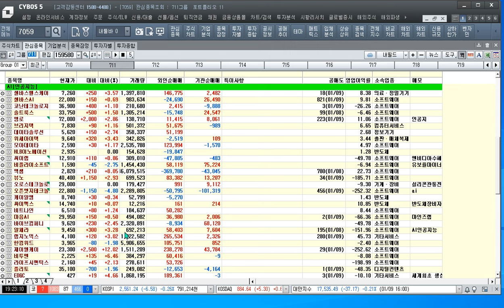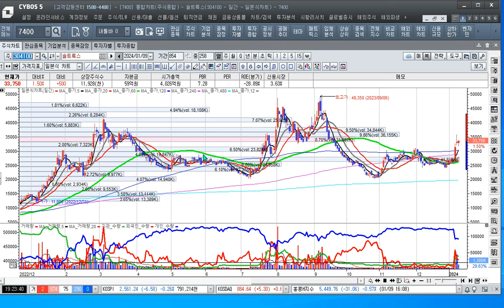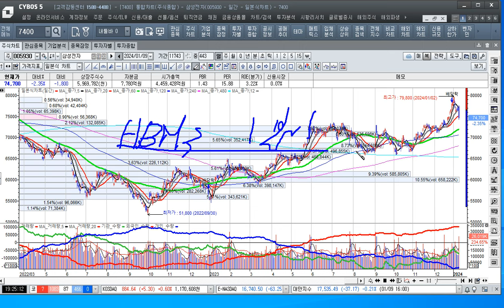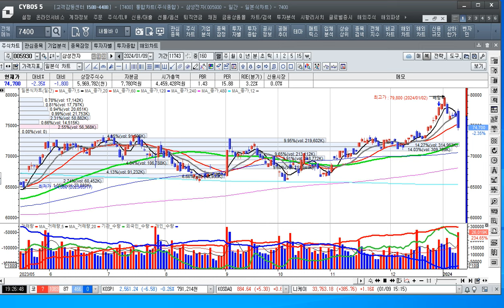[주식투자]올해 ces의 ai 수혜주에 주목하라[2024.1.9]